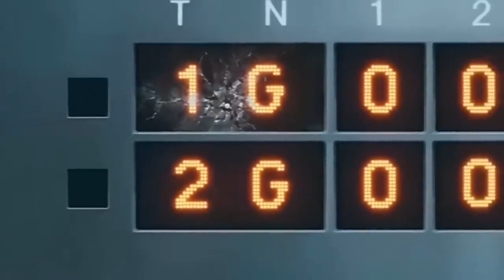Top 10 Goro Shigeno Home Run